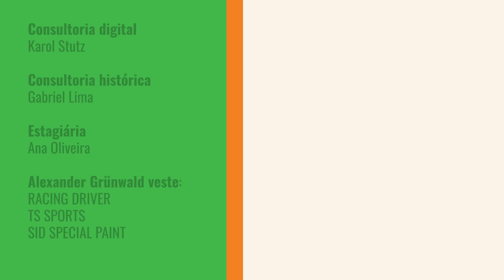SETTE CÂMARA estreia com POLE na SUPER FÓRMULA! MUNDO AFORA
Estreando na Super Fórmula, um dos campeonatos de monopostos mais fortes do planeta, Sérgio Sette Câmara marcou uma pole position em sua primeira experiência na categoria japonesa. Nesta episódio do MundoAfora, no qual mapeamos os brasileiros que competem no automobilismo internacional, nós conversamos com o piloto reserva do grupo Red Bull na Fórmula 1 sobre sua adaptação a este novo desafio.

Conheça o podcast Mundo Afora, com Alexander Grünwald, Leonardo Marson e Felipe Giacomelli. Disponível em todos os agregadores, semanalmente no feed do F1Mania: